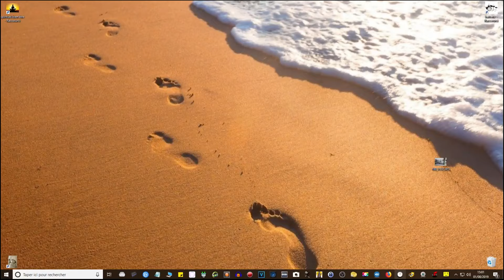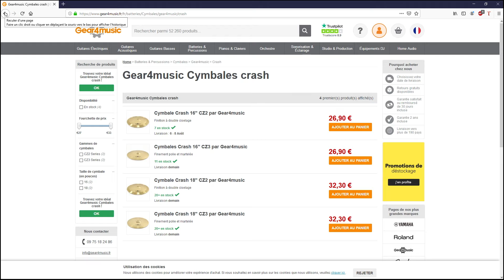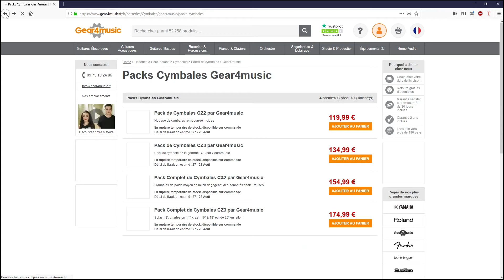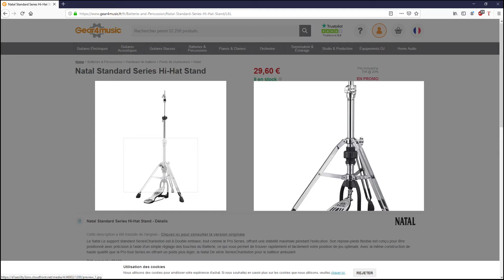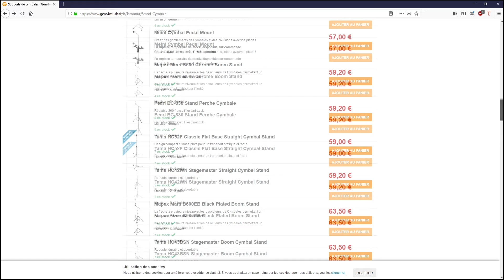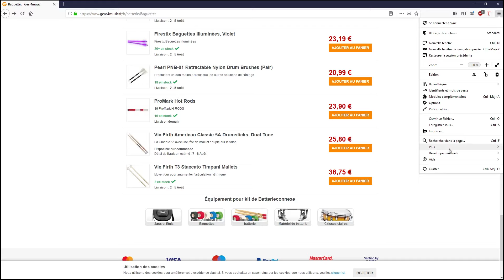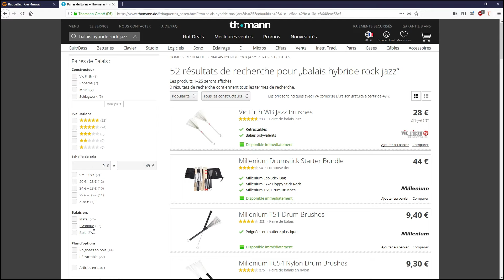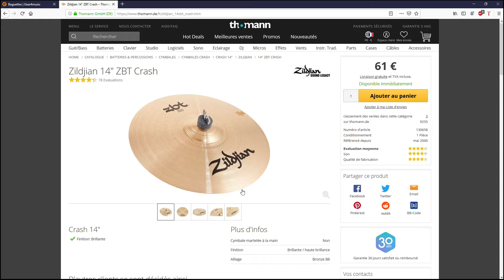présentation de ma " DRUMSLOL " - plein de liens en dessous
mon métronome

mon futur cadeau de noel : ( pour avoir un format de caisse claire ) - 38 euros

voila le millioneme morceau que je ne saurais jamais jouer ! ( enfin je compte pas mal sur la réincarnation , en 100 vies encore , j'arriverais à commencer à être aussi à l'aise que lui , pour le reste j'attendrais encore 100 vies !

 j'envoie le gign chez vous , et je vous prive de cadeaux de noel ,
voir de dessert ... et je vous inscris de force à " j'ai un incroyable talent " .